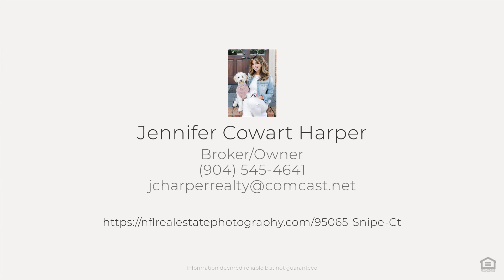95065 Snipe Ct, Fernandina Beach, FL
See the Property Website! This beautifully constructed and smartly designed ICI home features four bedrooms, three bathrooms, and a three-car garage located on a beautiful culdesac lot. Home is equipped with numerous high-end upgrades such as a gourmet kitchen, granite countertops, a warm fireplace, an advanced security system with multiple monitoring choices, and local AV closed-circuit monitoring with AI. Additionally, the home boasts elegant tile flooring and a grand gallery-style foyer that offers a clear view of the spacious living room, the sheltered lanai, and the backyard overlooking a preserved lot.